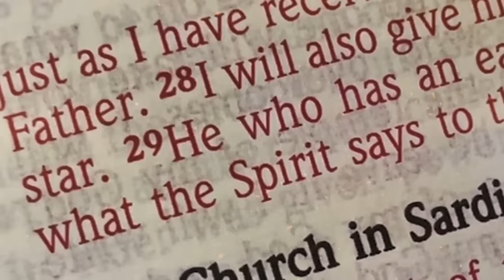Grand Overture//Praise and Worship//JIL Church’s 45th Anniversary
The Grand Overture and Praise and Worship during the JIL 45th Anniversary inspired a joyful, magnificent reverence for God Almighty. Relive the anticipation everyone felt, and once again experience the anointing!